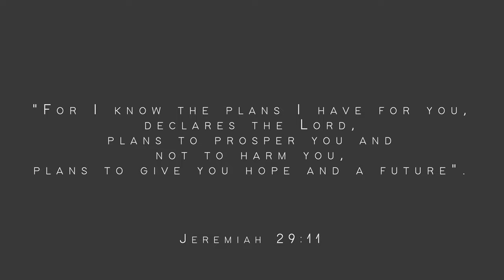Matt and Lisa Wedding (4K)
Beautiful Wedding of Matt & Lisa at Chateau Yaldara in Tanunda.